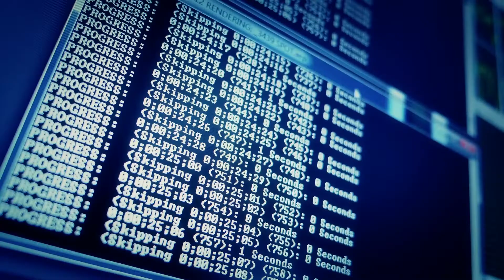Intel Leaders Share Their Vision for 5G | Intel Business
Intel leaders discuss the exciting possibilities of 5G and what it will mean for our future.